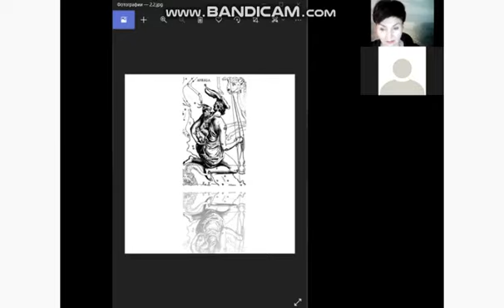15 - 3 Konzentration auf Sternzahlen_ Концентрация на числах звёзд